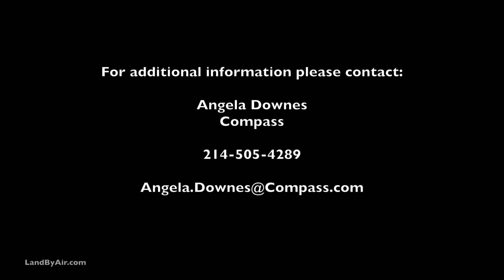Prestonwood Polo & Country Club Residential Lots